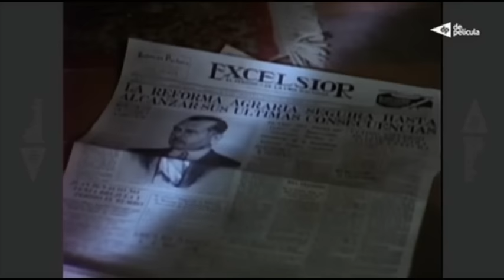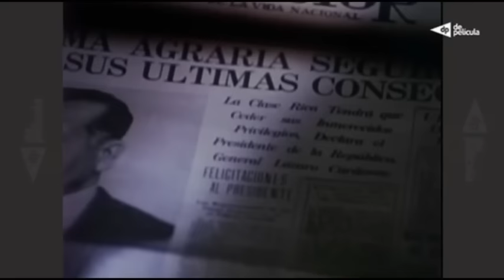Balún Canán (1977) CINE MEXICANO Pilar Pellicer, Cecilia Camacho película completa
Argumento
La trama se desarrolla hacia final de la década de 1930, durante el período presidencial de Lázaro Cárdenas, cuando fueron promulgadas nuevas leyes de educación que obligaban a los hacendados a impartir educación primaria a sus trabajadores. Los Argüello son dueños de la hacienda Chactajal en Comitán, población conocida antiguamente, en idioma maya, como Balún Canán. El matrimonio tiene dos hijos, una niña de siete años cuyo nombre nunca se menciona y un niño más pequeño de nombre Mario.

César Argüello, jefe de la familia de mentalidad caciquil, para dar cumplimiento a las leyes promulgadas envía a su sobrino Ernesto para que se encargue de educar a los hijos de los indígenas. Sin embargo Ernesto desconoce el oficio y no habla idioma tzeltal, lo cual hace imposible la comunicación con los niños que no hablan castellano. Frustrado ante la situación, Ernesto maltrata a los niños y sus padres deciden vengarse. Tras ocurrir brotes de violencia y un incendio, Ernesto es asesinado. César, en compañía de otro hacendado, viaja a la capital del Estado para entrevistarse con el gobernador. Mientras tanto su esposa se queda con sus hijos en la hacienda. Mario, el pequeño heredero del poder económico y social de su padre, enferma de apendicitis y muere. Su muerte es atribuida a las maldiciones de los brujos de Chactajal.